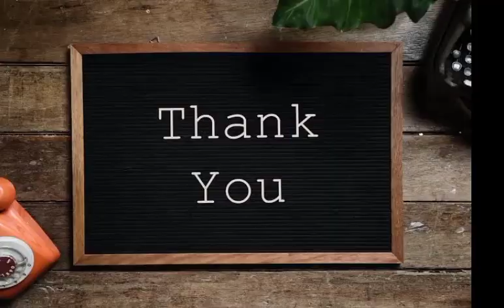All About Hippos in the wild: Hippopotamus facts for kids and adult